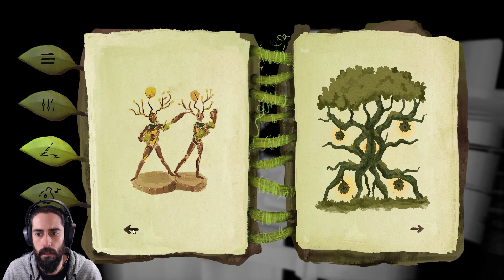YENİ BULMACA OYUNU [WEAKLESS] TÜRKÇE İLK İZLENİM - Weakless Gameplay Review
Bomada TV'de, Oyun Pusulası bölümünde hergün çeşitli PC ve Konsol oyunları oynayarak bu videoları seri halinde yayınlıyorum. Yeni çıkan oyunları yakından takip edip ilk izlenim videoları çekiyorum. Zaman zaman da eskilere uzanıp nostaljiler yapıyorum. Her tür oyunu oynayıp, bunları günde en az bir video olacak şekilde yayınlamaya gayret ediyorum.

Oyun Pusulası köşesinden herkese selamlar,

Oynanış videoları serimize bu sefer WEAKLESS oyunu ile devam ediyoruz.

WEAKLESS TÜRKÇE İLK İZLENİM - Weakless Gameplay Review

Weakless'ın tüm detaylarını türkçe anlatım ile videomda bulabilirsiniz.

Videoyu Beğendiyseniz ;